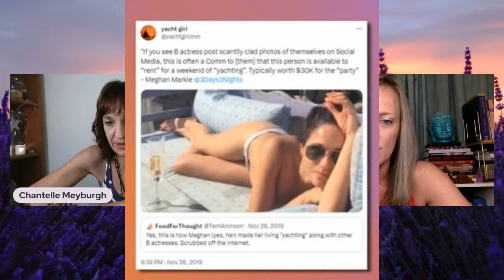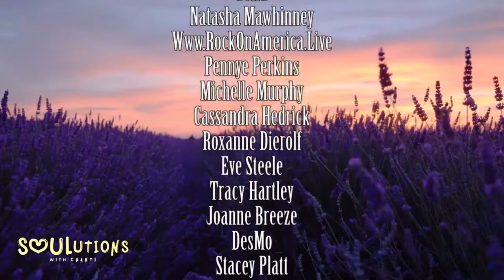LIVE with BRICE ... The dark side of the "Yacht Girls"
Chantelle's Info:
Chantelle is the founder of Source Alchemy and the SunKidz Programs, and has spent the last 18 years travelling to various destinations in South Africa, Namibia, Zambia and the Middle East hosting talks, facilitating individual healing sessions and transformational workshops for adults and kids. She is an accomplished speaker, has appeared on national television and radio and has featured in various newspaper and magazine publications.

The Art of Alchemy is my experience of alchemy in this life. I have no doubt I have done all the heating and melting and smelting needed to be done on a physical level in lifetimes gone by, so now it is my core desire to re-access that knowledge spiritually, integrate it, and expand my consciousness in a way I never imagined; to come into complete union with my Spirit; to live a life on earth I desire and deserve… and to create that. I believe we come here to experience ‘heaven on earth’, whatever that may be for you. I will share my alchemical journey and what has worked for me.

Core Alchemy is all about understanding what inside of you is creating the limitations within you. It’s about looking within yourself and getting real with yourself, being honest with yourself, asking yourself the hard questions…

It is believed that life energy emanating from the Ankh can be absorbed by anyone within a certain proximity; and anyone wearing the Ankh, or is in the presence of someone wearing the Ankh, is Divinely Protected.

There is no doubt that many uniquely special children are being born all around the globe at this time with a strong sense of purpose to heal and protect earth. These are the SunKidz, tomorrow’s leaders, healers and teachers and as their name suggests, they are the Children of the Sun.